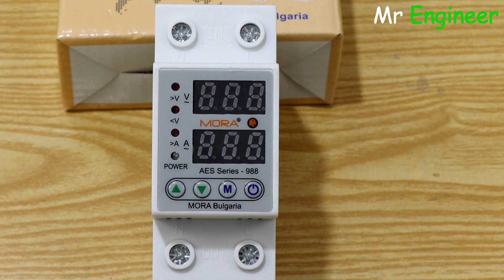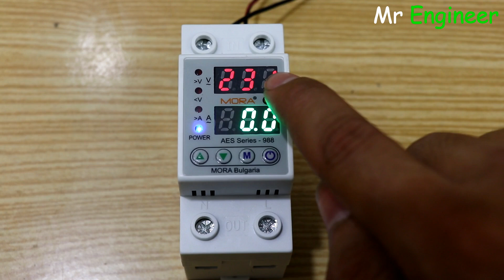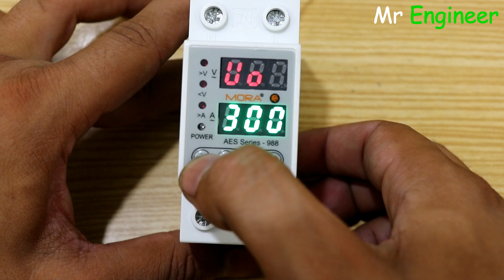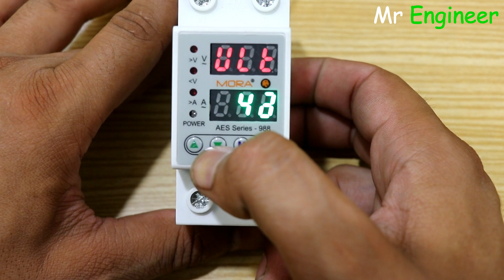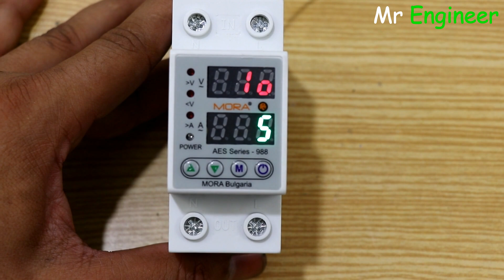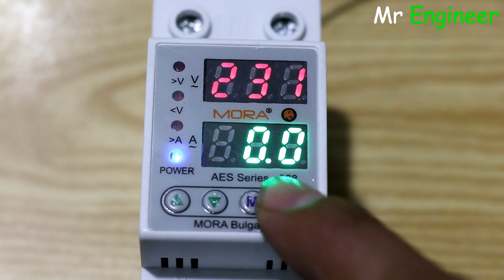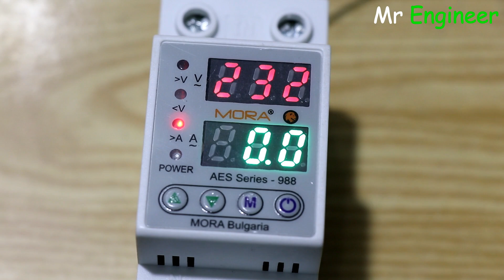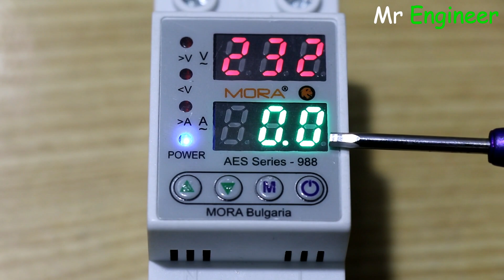MORA 63A ADJUSTABLE VOLTAGE OVER AND UNDER PROTECTOR RELAY BREAKER WITH OVER CURRENT PROTECTION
Mora Protector SmartEshop.Pk Lin k

If You Want To Buy Electronics Item Online In Pakistan Please Visit
SmartEshop.Pk      Trusted Website.

Buy Electronics Item From Our Daraz Store:
Azeem Electronics.

Camera I Use Canon 80D
Mic I Use Boya By MM1
Mic I Use Boya By M1
Tripod Professional Video
Ring Light with Selfie Stick

Boya By mm1
Boya By M1 Mic
Ring Light